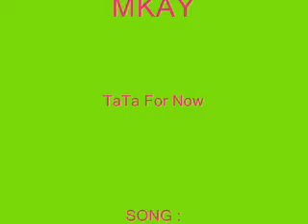welcome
sorry for the late upload but i would like to teel you how i came up with augalashma and welcome you to help me make good vids. so if you have a dare or a video idea tell me and i'll see what i can do thanx!!!